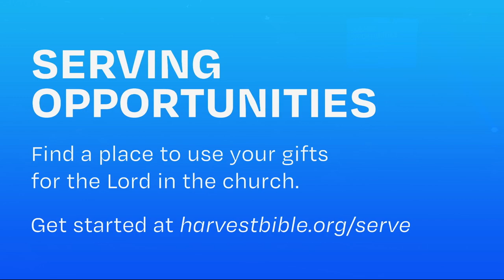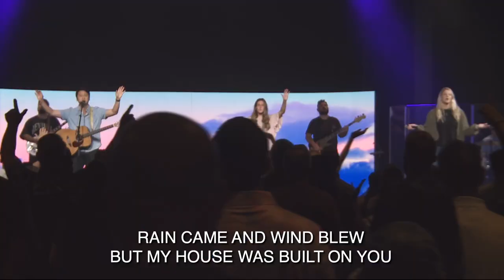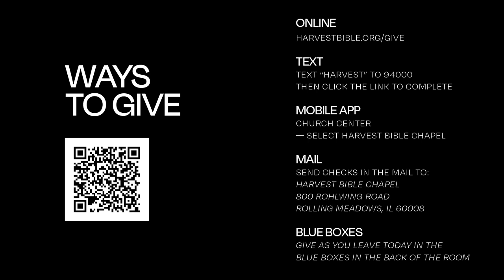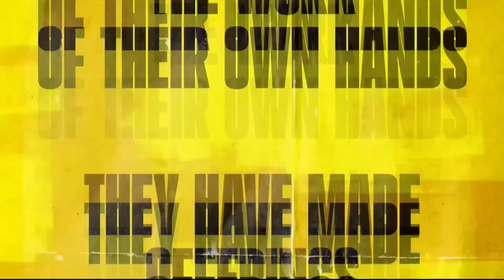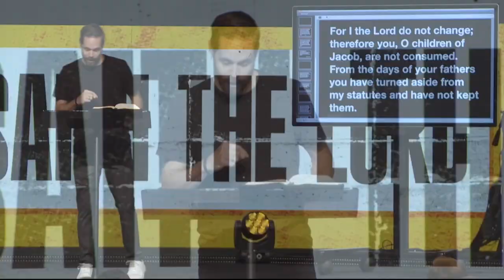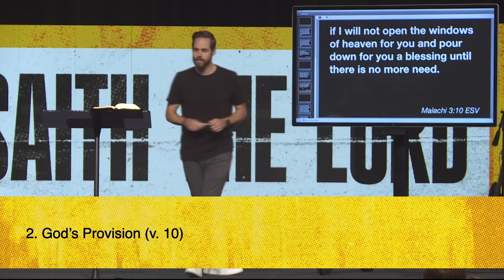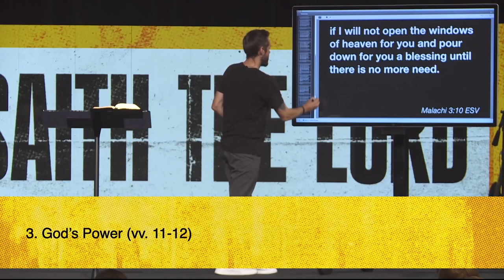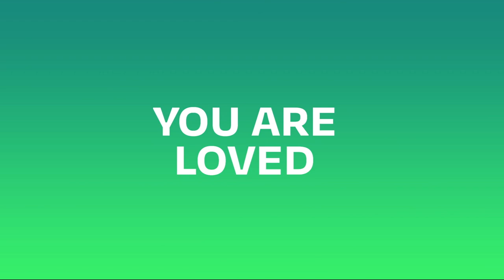The Call to Trust | Pastor Jeff Thompson, August 3–4, 2024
Trusting the Lord can be hard. As we do, we get to see and experience God's patience, provision, and power.

Watch the weekend gathering featuring the message A Call to Trust from Malachi 3 in the series Thus Saith the Lord.